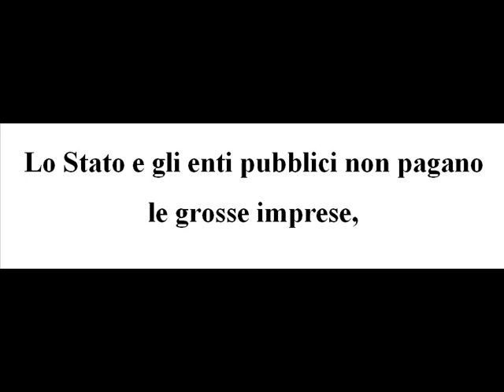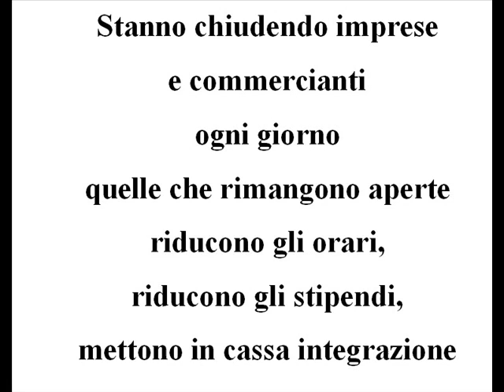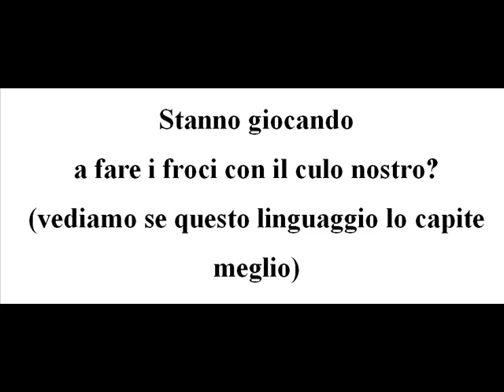COSA STIAMO ASPETTANDO ANCORA????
LO RICARICO E CAMBIO NOME